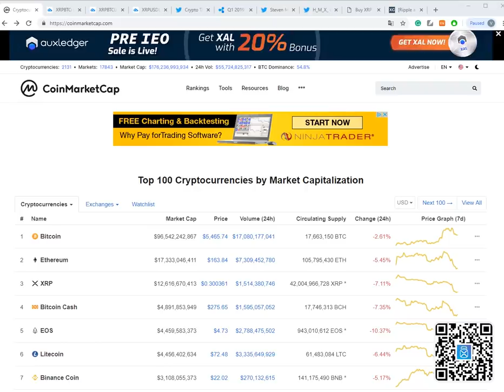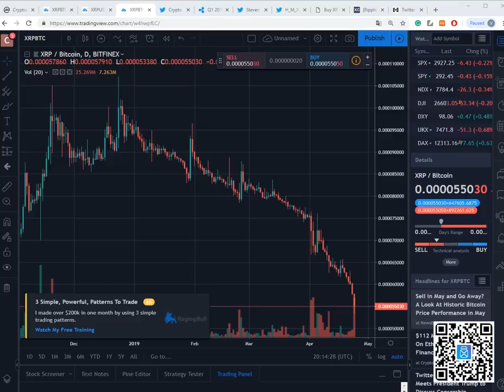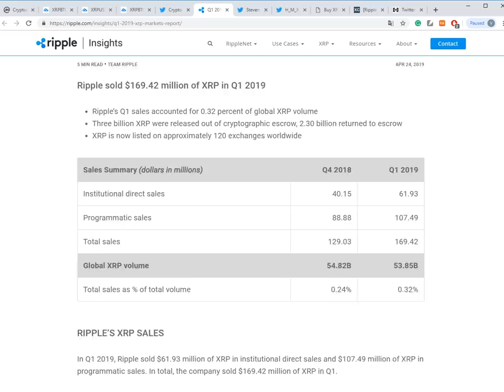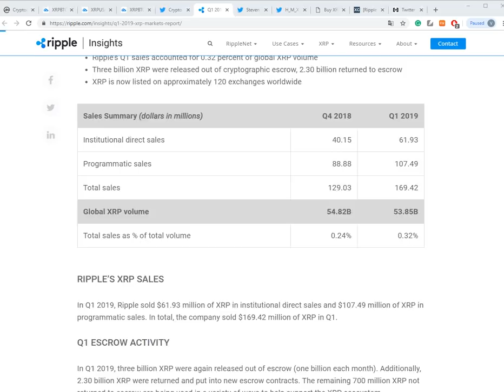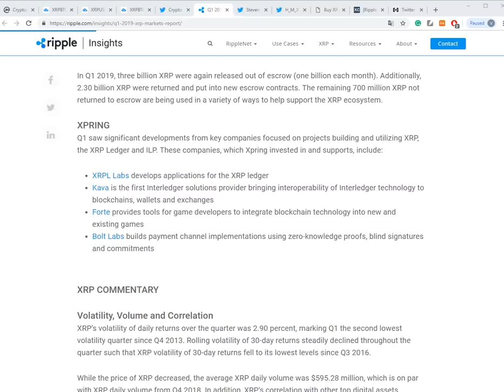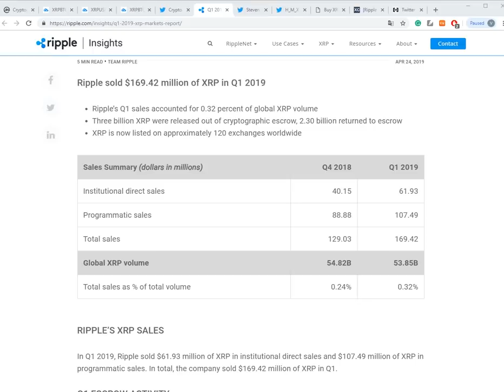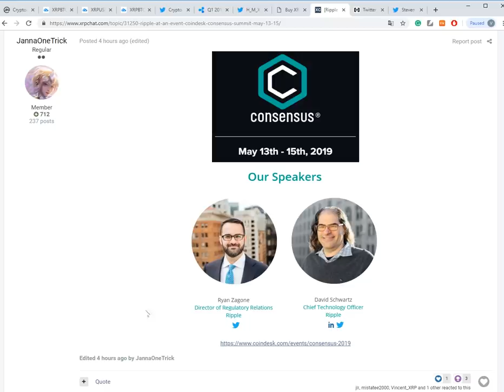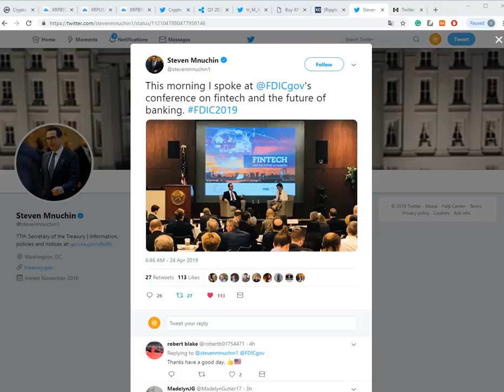리플&XRP) 2019 년 1분기 보고서, 기관 판매량 증가, 컨센서스 라이언 자곤+데이비드 슈워츠 등판, X-rapid볼륨 상승 등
토마토에게 김밥 한 줄 후원(작은 후원도 큰 힘이 됩니다)

주소:  rEb8TK3gBgk5auZkwc6sHnwrGVJH8DuaLh

이더리움: 0x7842de83d904abf062449ef24a0af5abd955d2b5

비트코인: 1LcxLkR3XPz4FcVwc8Q5FGMDHwicyvyvsR

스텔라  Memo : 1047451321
    주소 : GAHK7EEG2WWHVKDNT4CEQFZGKF2LGDSW2IVM4S5DP42RBW3K6BTODB4A